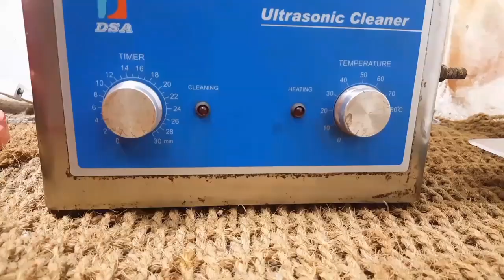diamond and emerald setting in rose gold bangle